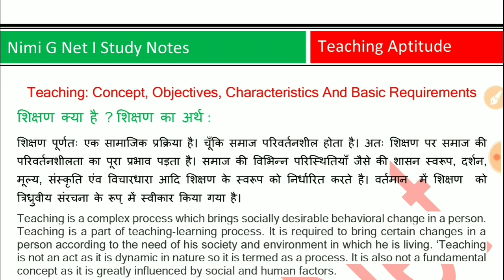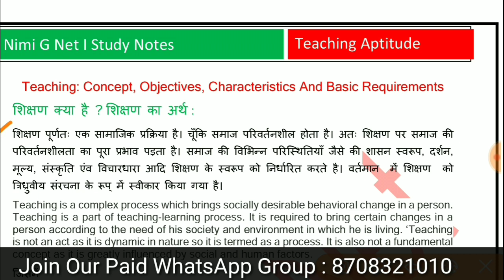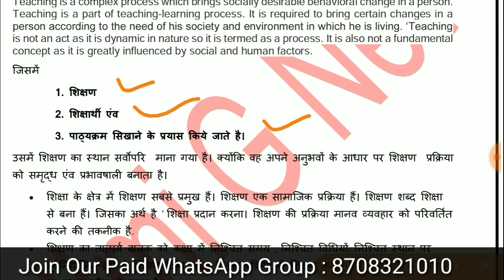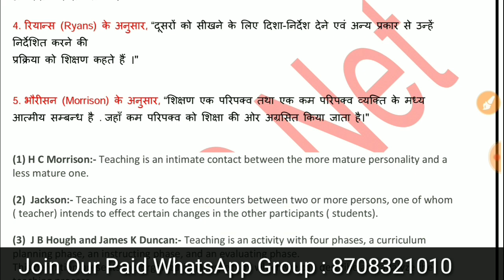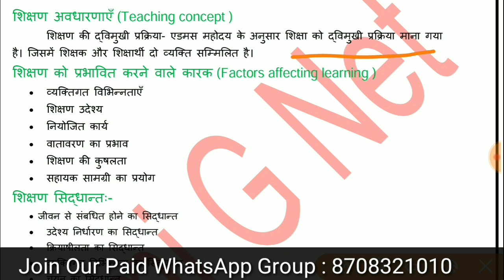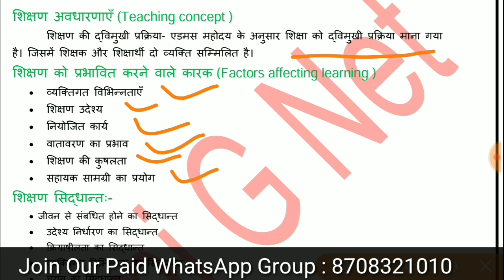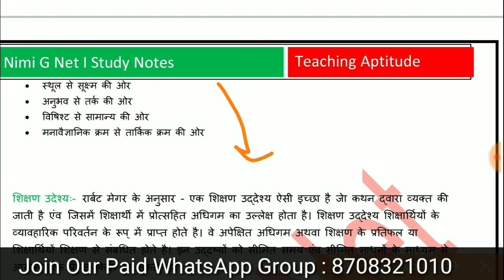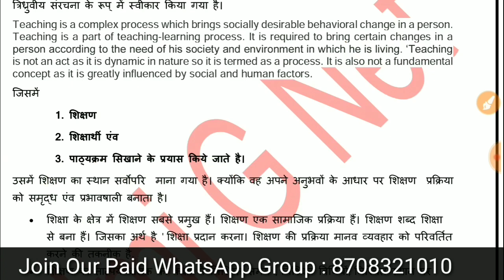शिक्षण अभिक्षमता Teaching Aptitude For Ugc Net In Hindi , Concept, Objectives, Characteristics